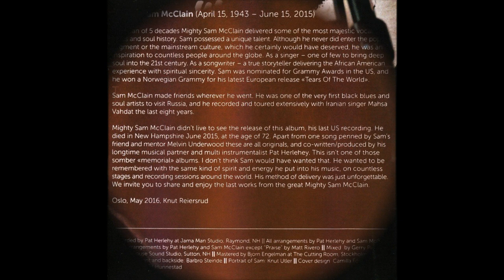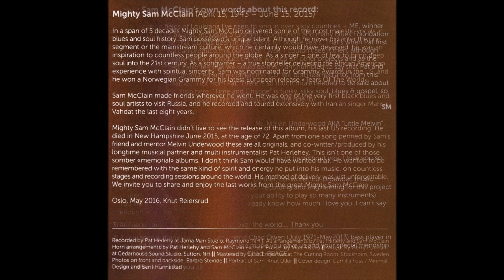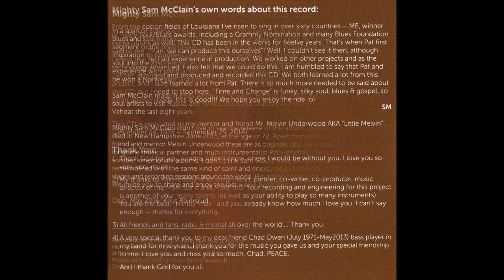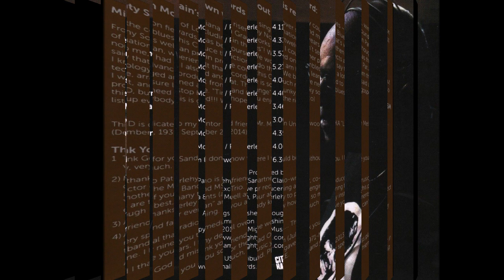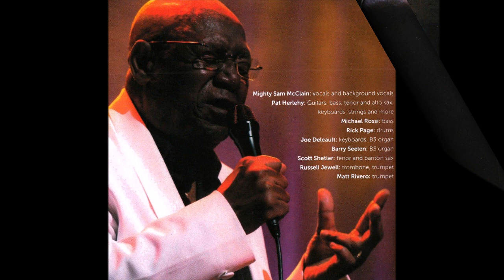Mighty Sam McClain Time And Change Last Recordings 2016 (vinyl record)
Mighty Sam McClain - vocals and background vocals
Pat Herlehy - Guitars, bass, tenor and alto sax, keyboards strings and more
Michael Rossi - bass
Rick Page - drums
Joe Deleault - keyboards. B3 organ
Barry Seelen - B3 organ
Scott Shetler - tenor and bariton sax
Russell Jewell - trombone, trumpet
Matt Rivero - trumpet